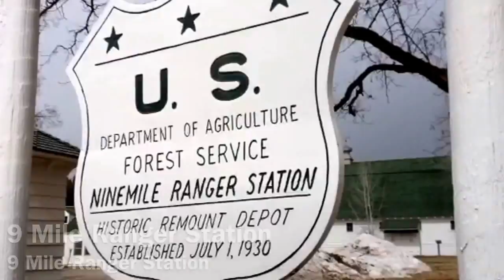Crosscut Saw 4.0